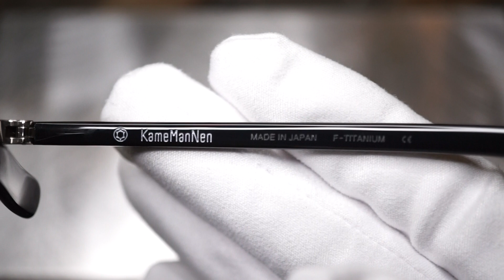カメマンネン Kame ManNen kamemannen KMN33 TSH